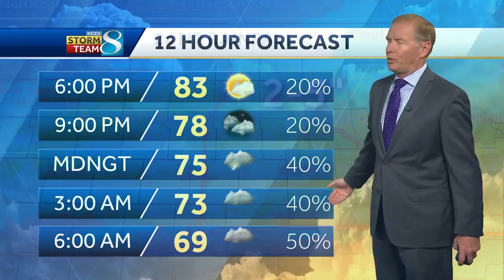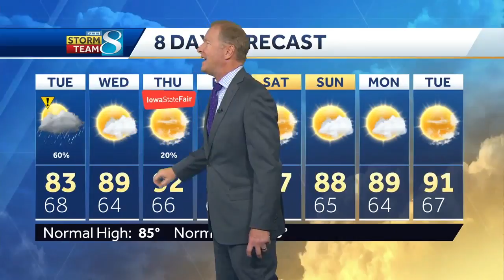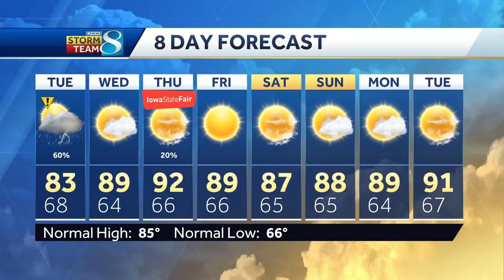Rain returns to central Iowa overnight